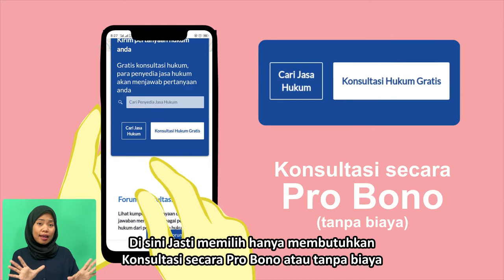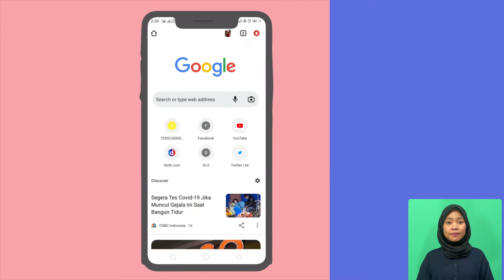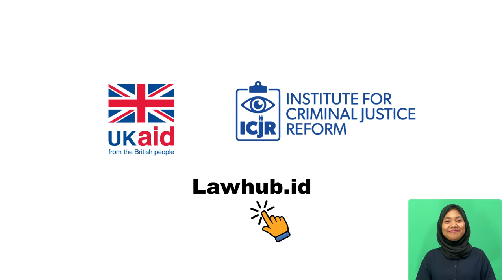Bantuan Hukum Ada di Sekitarmu: Lawhub.id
Hampir 200 kantor hukum dan organisasi bantuan hukum siap membantu Anda di dalam aplikasi Lawhub.id

Apakah Anda memiliki masalah hukum? ingin bertanya seputar persoalan hukum saja? atau ingin membaca isu-isu hukum yang ditanyakan?